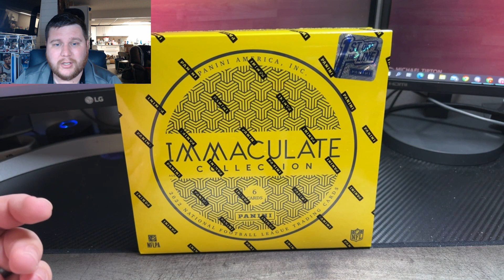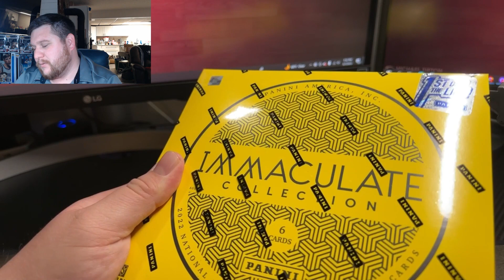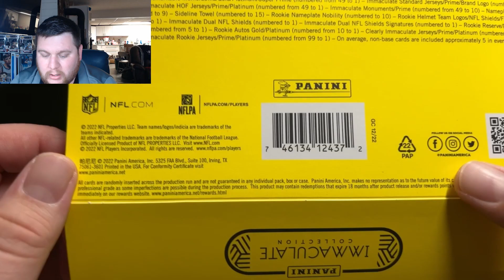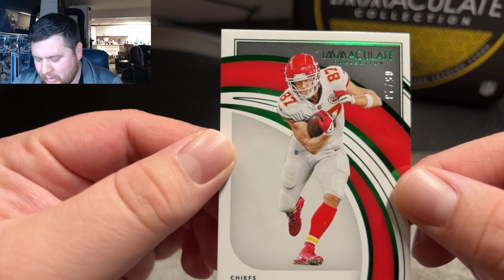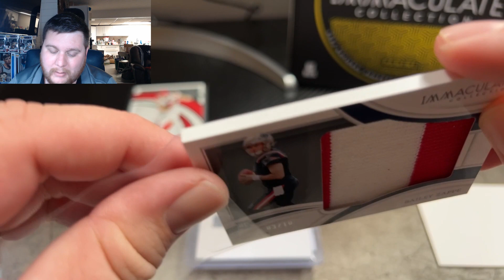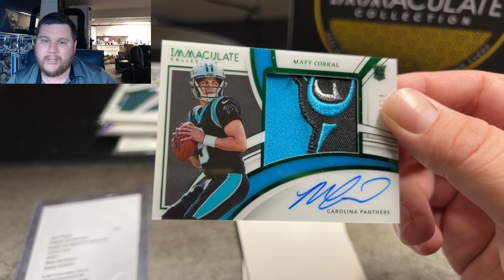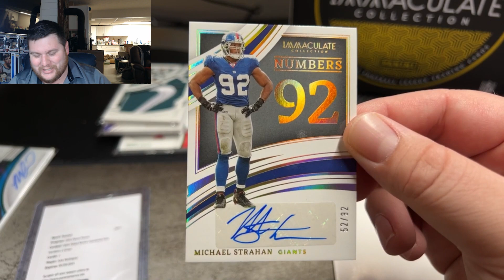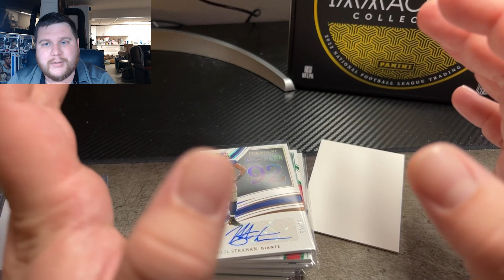2022 Immaculate FOTL Ultimate Unboxing and Review!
Today we are ripping @panini 2022 Immaculate First off the Line! This is Panini's second High end product of the 2022 Season. Today we see if the FOTL is capable of showing some decent returns on our purchase. Without going into too much there is much to be desired in this product this year. I know I have only opened one box but I feel worse after opening this product then If I would have just pulled a Brett Favre! Come with me and watch me rip.